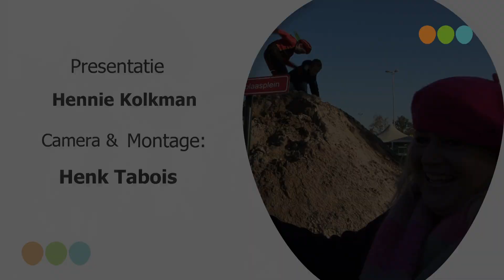Sint intocht in Oosterwolde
Hennie Kolkman Sven van Norel en Henk Tabois